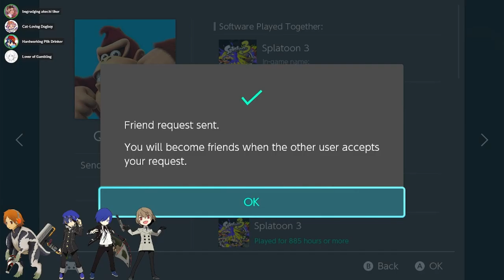Splatoon 3 - Clocking in to my minimum wage job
July 20th - 22nd eggstra work footage with the Souyoers.
I love egg.